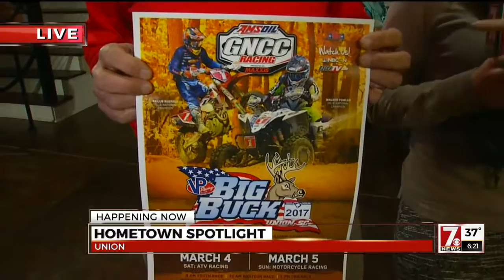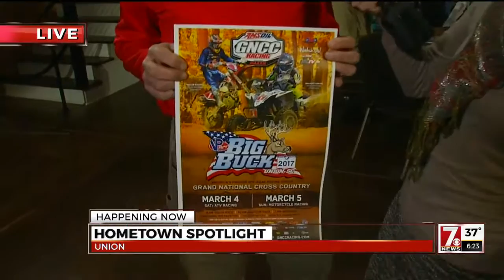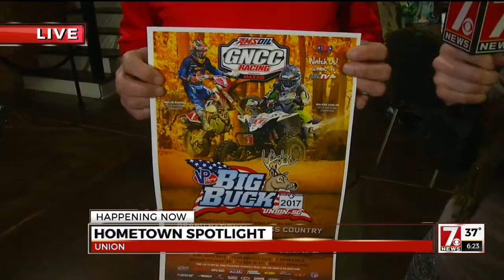Hometown Spotlight: Union, SC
7 News is in Union, South Carolina for this week's Hometown Spotlight.